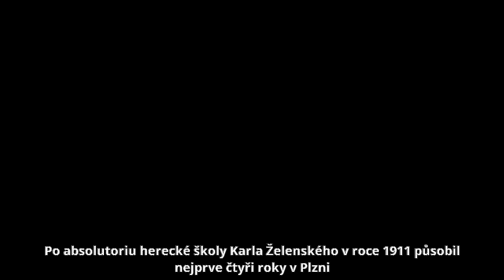Gustav Hilmar - Život